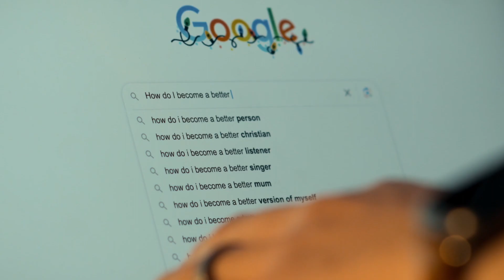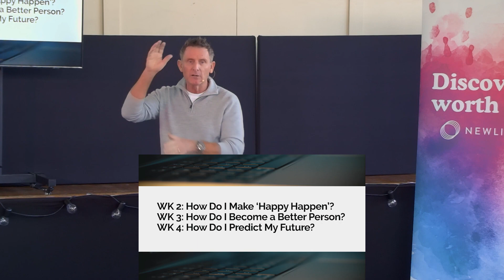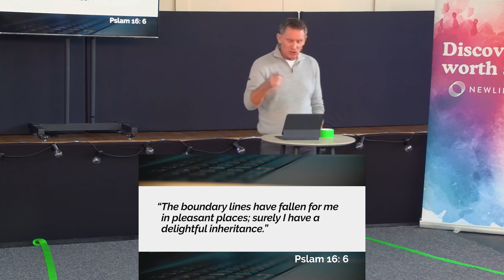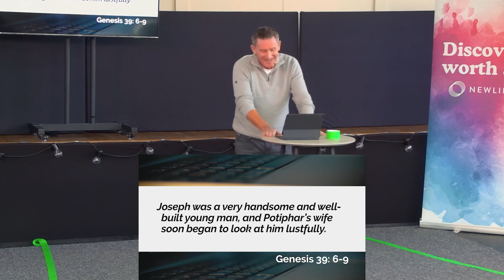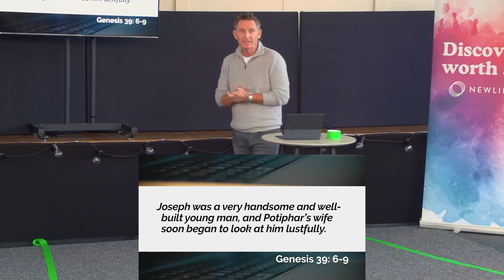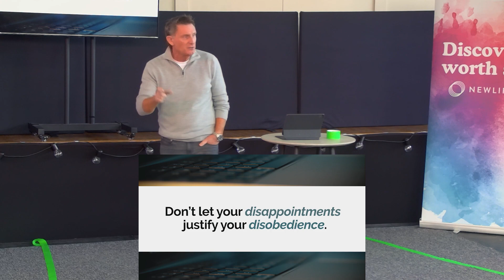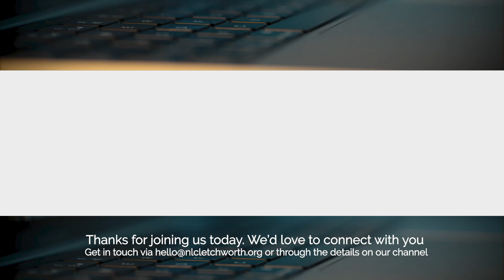How Do I Stay Out of Trouble? The Secret to Resisting Temptation // Duncan Banks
We are all looking for answers to life's big questions. 'How do I stay out of trouble? How can I be happy? How do I become a better person? How do I predict my future?

What if the answers are closer than we think?

This series is about giving practical answers to life's biggest questions.

Duncan Banks, Director of the Further Faster Network, looks at the Secret to Resisting Temptation.